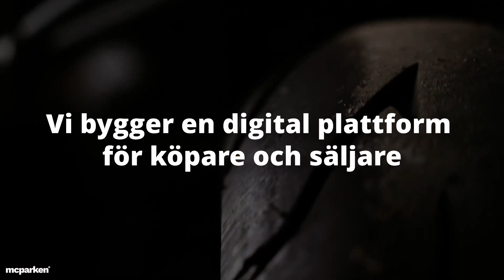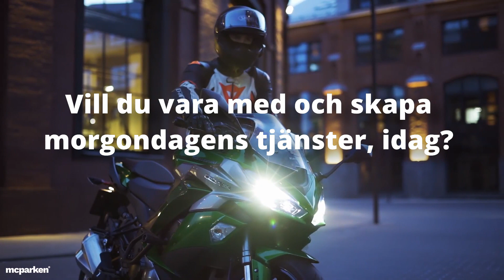R8 Supersport 300 P2 Ture Adolfsson 19